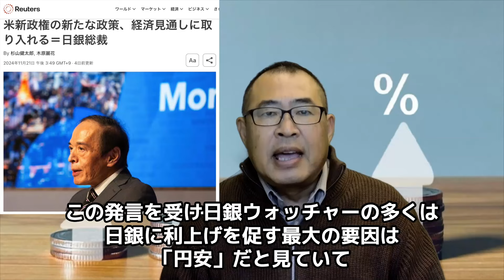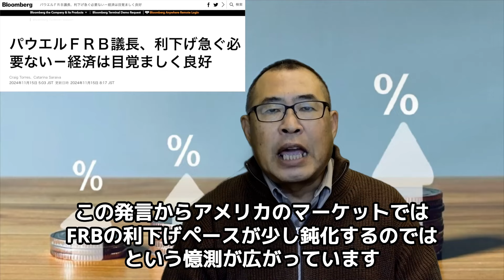【日本銀行・追加利上げ】変動金利の住宅ローン金利上昇は○頃・○％【2024年11月現在の予測】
趣味のYouTubeチャンネルも運営しています。